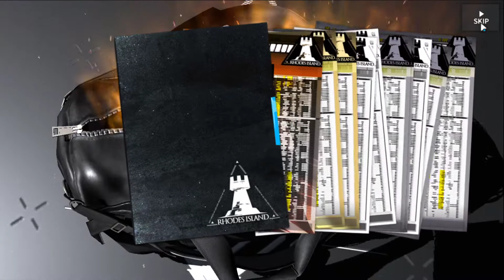Pulling for W Weedy Elysium | Arknights 1st Anniversary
My luck is trash ( ´•̥̥̥ω•̥̥̥` )